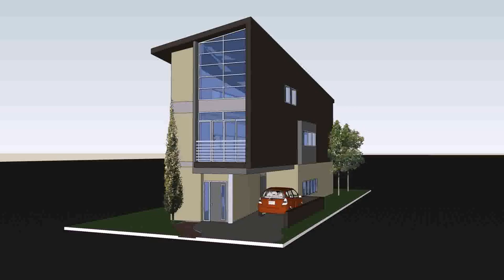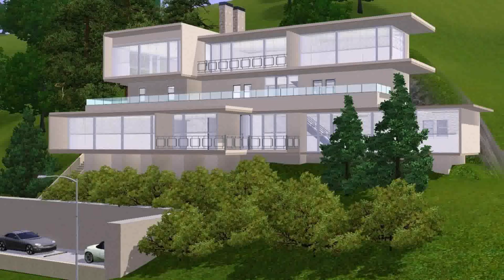3 Story Hillside House Plans (see description)